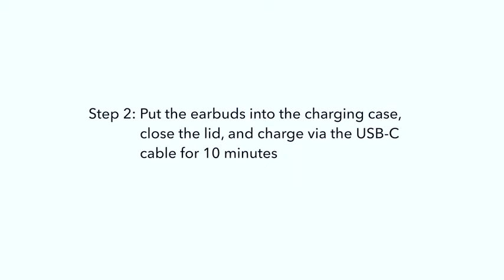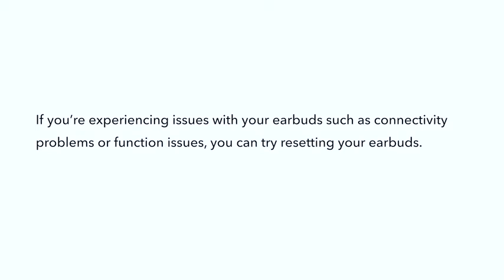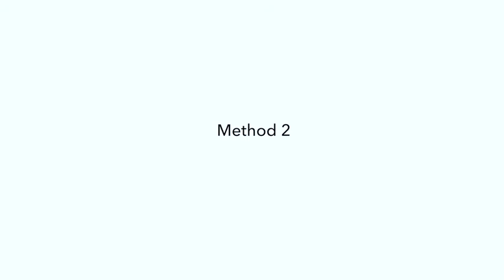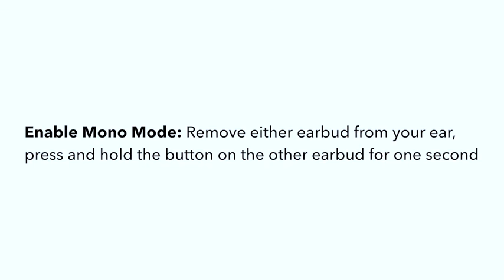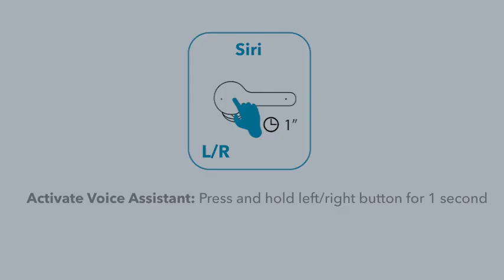Anker Soundcore Life P2 True Wireless Earbuds with 4 Microphones, CVC 8.0 Noise Reduction